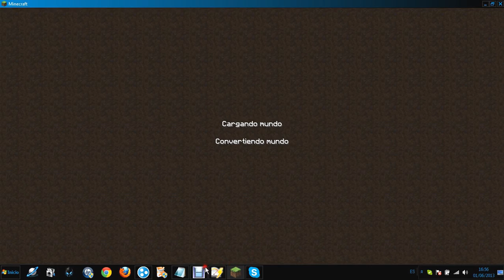[NINECRAFT]Como Encender Un Faro Magico[MINECRAFT]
Hoy Os Traigo Un Video De Como  Encender Tu Faro Magico...